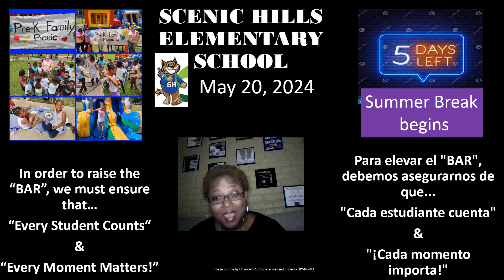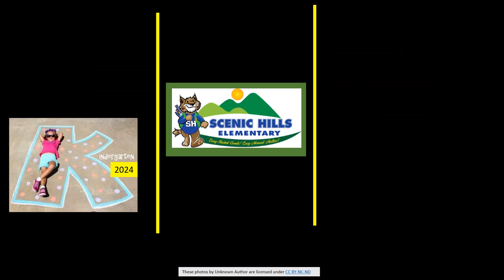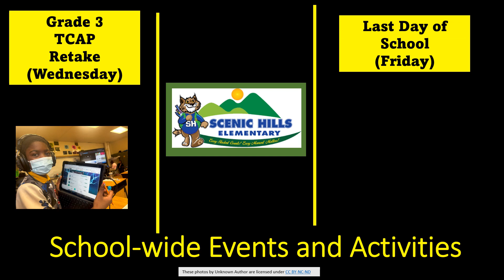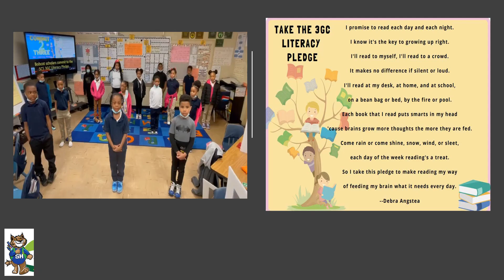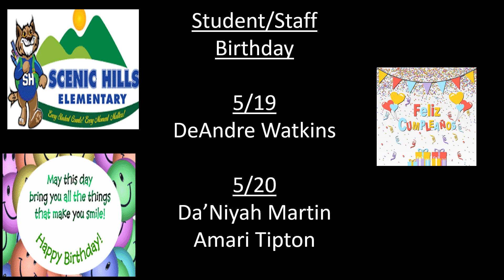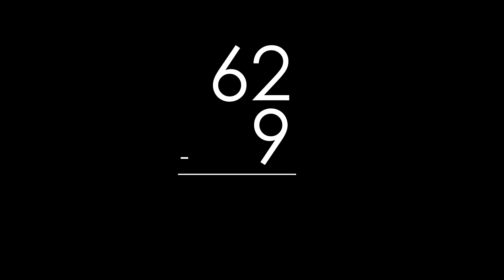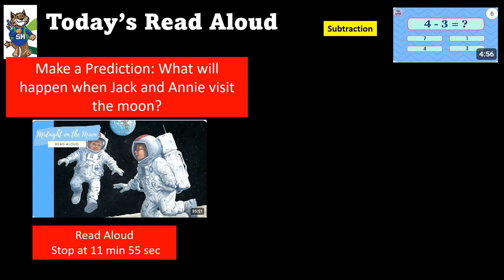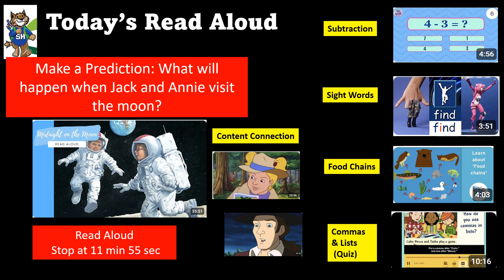May 20 2024 Morning Announcements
34th Rochelle Stevens Invitational Track Meet will be held on Saturday, May 25, 2024 at 8:00a.m. Register

Title: Magic Treehouse Book #8: Midnight on the Moon
Length:  Stop at 11 min 14 seconds